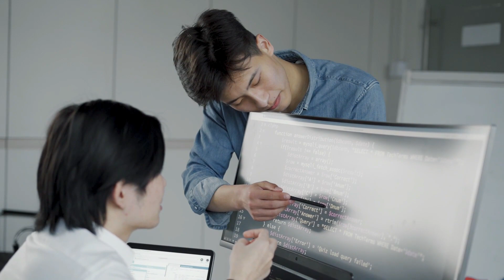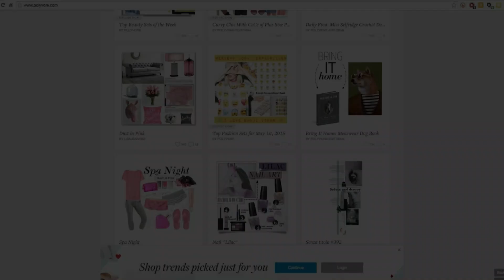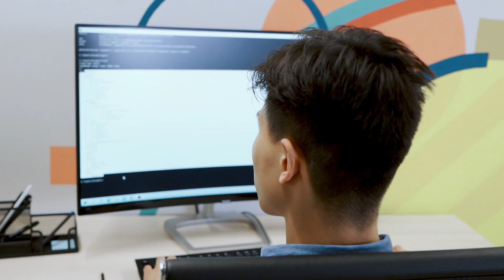AMAZING Programming Motivation. Watch this whenever you want to quit learning to code.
🏫C# Academy